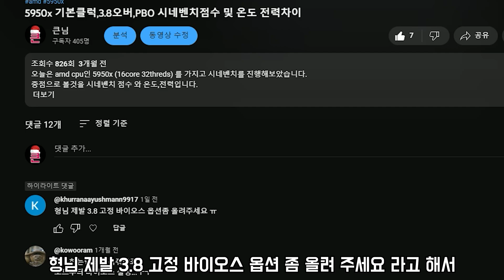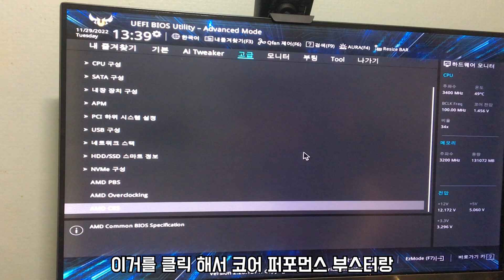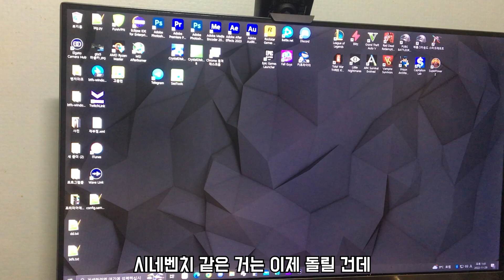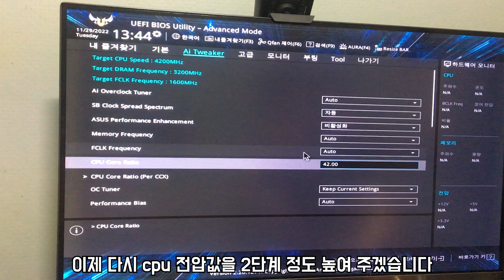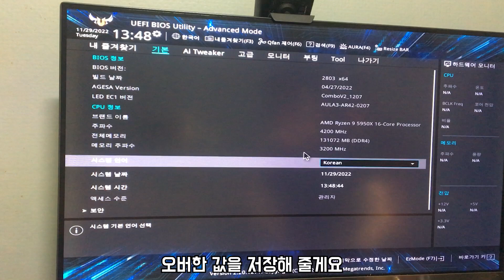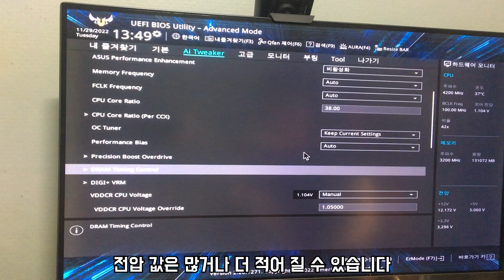AMD 라이젠 CPU 오버클럭 방법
오늘영상에서는 AMD 라이젠 cpu 오버클럭 하는방법과 안정화방법에 대해 알려드리고자 합니다.
사용한 CPU와 메인보드는 AMD 라이젠9-4세대 5950X,ASUS TUF GAMING B550-PRO 모델입니다.